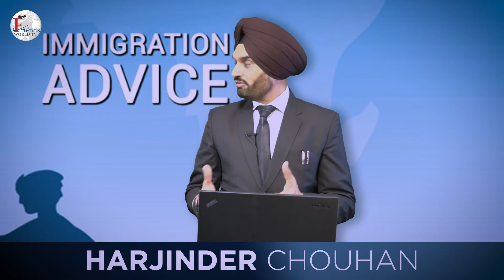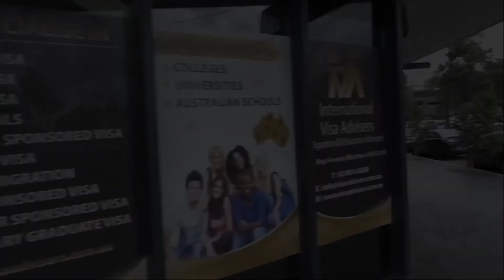Visa 482 information with Harjinder Chouhan | UPTO Date Immigration | FriendsWorldTV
Visa 482 information with Harjinder Chouhan | FriendsWorldTV